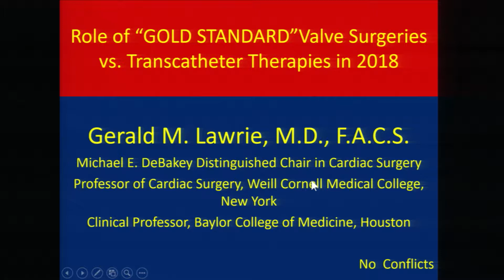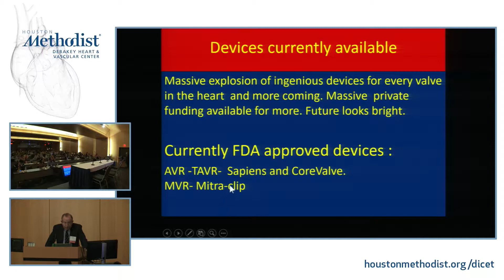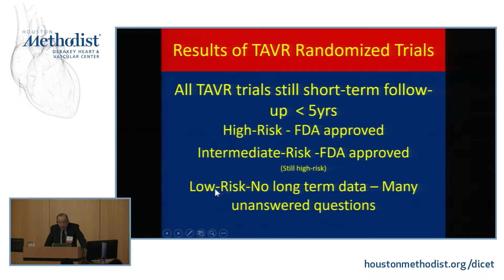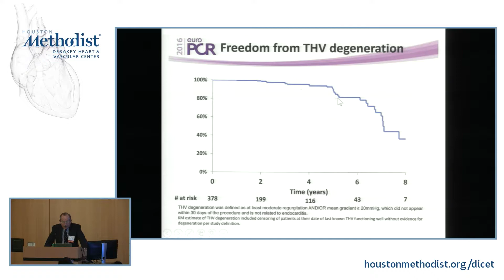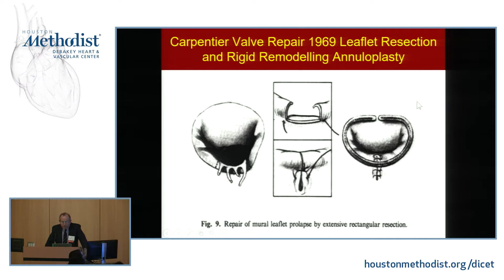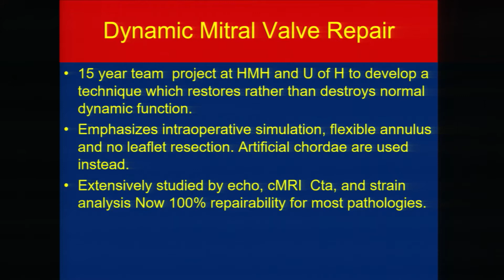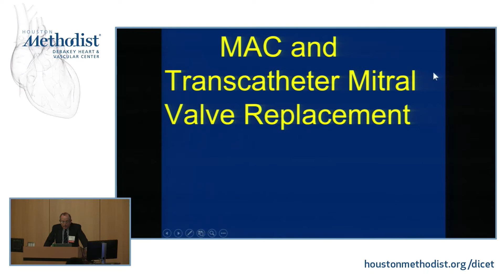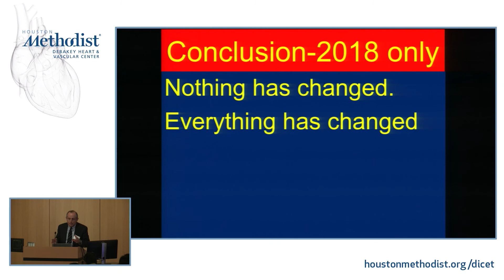What About Cardiac Surgery for Valves? (Gerald Lawrie, MD)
CARDIOLOGY FOR THE NON-CARDIOLOGIST (2nd Annual)
June 9, 2018

SESSION 4 • Valvular Heart Disease: Advances and Treatment Choices

"What About Cardiac Surgery for Valves?"

SPEAKERS: Gerald Lawrie, MD
MODERATOR: William A. Zoghbi, MD